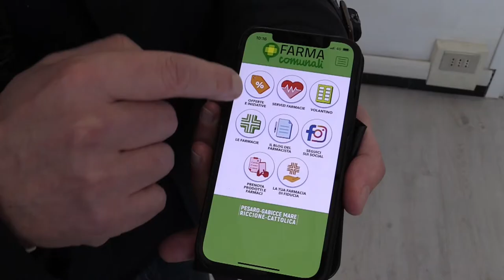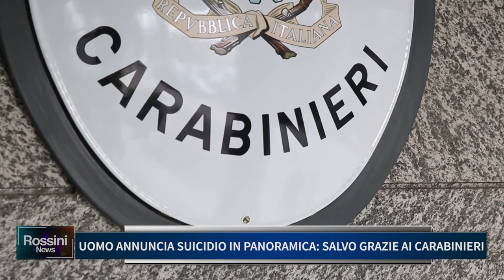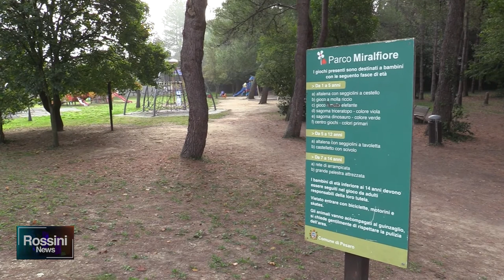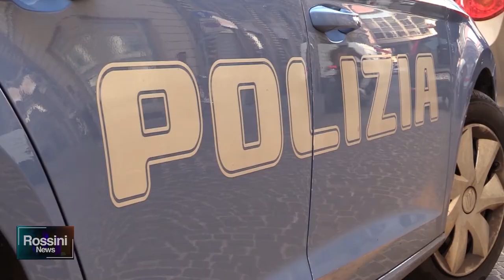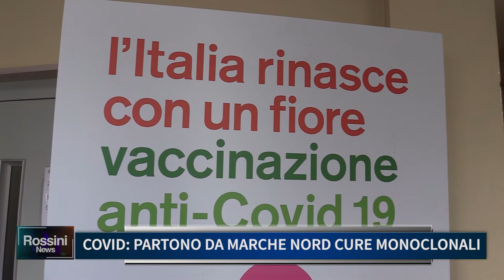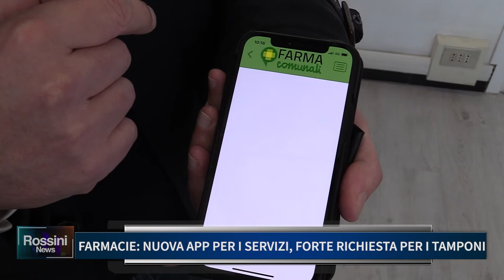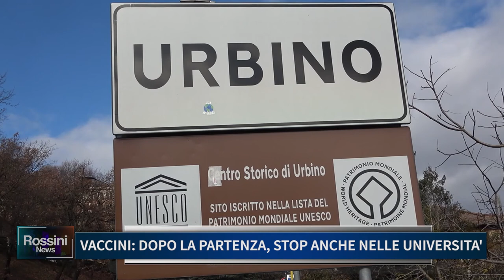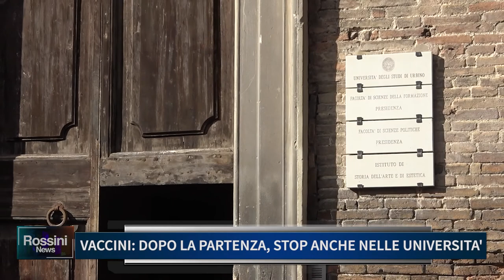Rossini News 18 marzo 2021